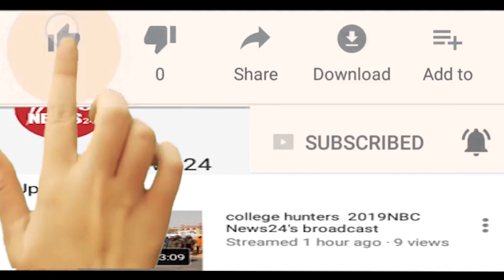पुलिस के जवानों व अधिकारियों ने धूमधाम से खेली होली